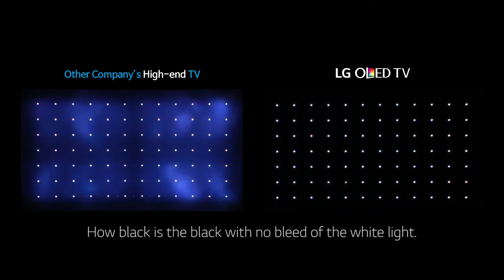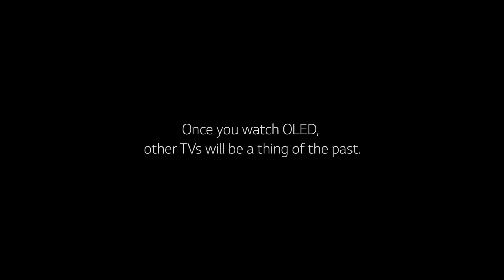LG OLED TV vs high-end LCD TV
Watch this to find out how LG OLED TV compares to other company's high-end LCD TVs.